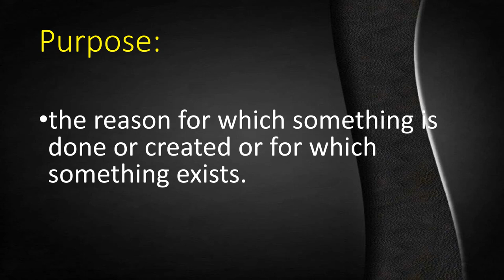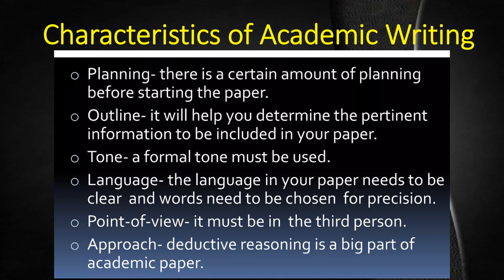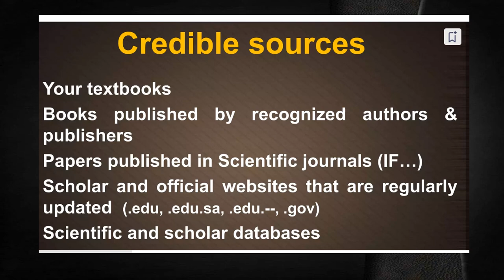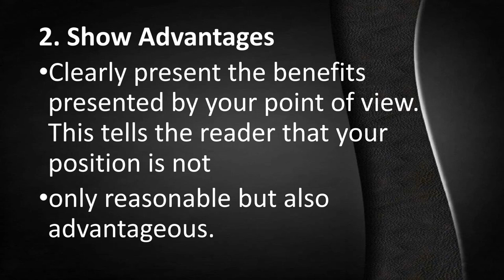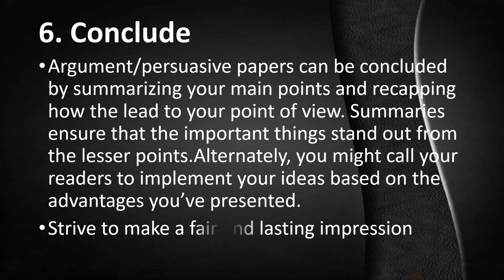Explains how one’s purpose is a crucial consideration in academic and professional writing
Explains how one’s purpose is a crucial consideration in academic and professional writing II Reading and Writing